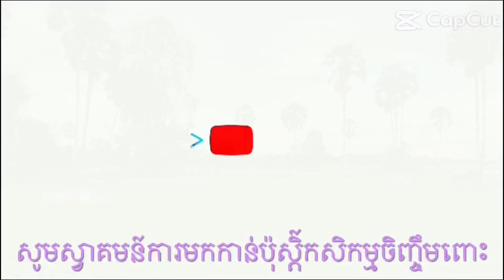តើការជ្រើសរើសពូជស្រូវពិតជាមានសារៈសំខាន់ដែរឬយ៉ាងណា?how to select seeds for Cultivation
តើការជ្រើសរើសពូជស្រូវពិតជាមានសារៈសំខាន់ដែរឬយ៉ាងណា?how to select seeds for Cultivation តើដីនិងព្រៃឈើនៅកម្ពុជាត្រូវបានប្រើប្រាស់យ៉ងដូចម្តេចខ្លះ?

ប៉ះខ្លប ព្រះខ្លប សំពះតើត្រូវស្វែងយល់កត្តាអ្វីខ្លះទើបអាចទទួលបានជោគជយ័ក្នុងការចិញ្ចឹមត្រី?/How to feed the fish to succeed

គន្លឹៈងាយៗដើម្បីចិញ្ចឹមទាឲ្យមានសុខភាពល្អចំណេញច្រើន$$$/ Easy Keys to feed the duck more profit

តើចំណេះដឹងជាមូលដ្ឋានអ្វីខ្លះដែលត្រូវដឹងដើម្បីចិញ្ចឹមមាន់$$$/Basic knowledge of the feeding chicken
សុីដេកៗដូចជ្រូកតើជាអ្វី?(pigs actions When they are eating food)
តើការចិញ្ចឹមជ្រូករបៀបណាដែលចំណេញច្រើនហើយមិនប៉ះពាល់ដល់បរិស្ថាន/How to feed the pigs for more profits
ទិដ្ឋភាពវាលស្រែពិតជាស្រស់បំព្រង?Field Landscape in Rainy Season (Song for farmers)nature
ពីតូចគេហៅតាធំឡើងគេហៅអា តើជាអ្វី?(Bamboo shoots) Bamboo shoots for sale .Advantages of Bamboo shoots
What are names of the birds